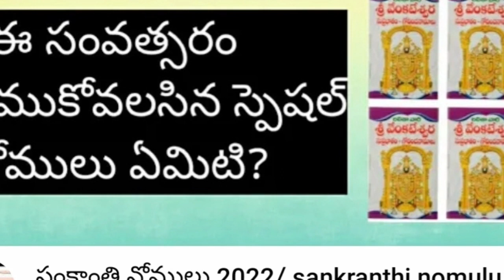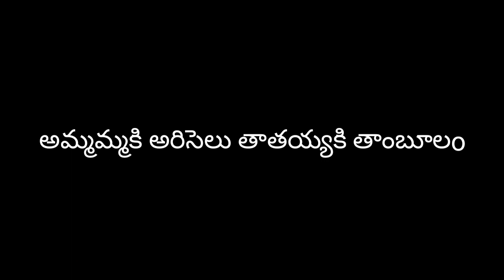సంక్రాంతి నోములు/ sankranthi nomulu 2023/ ఫారెన్ లో వాళ్లు కూడా ఈజీగా నోముకునే సంక్రాంతి నోములు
ariselu recipe